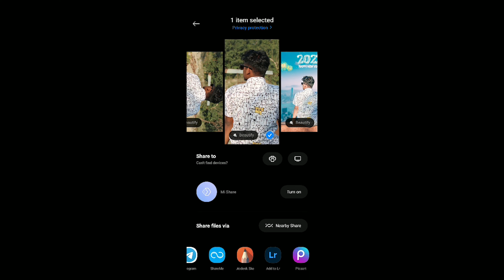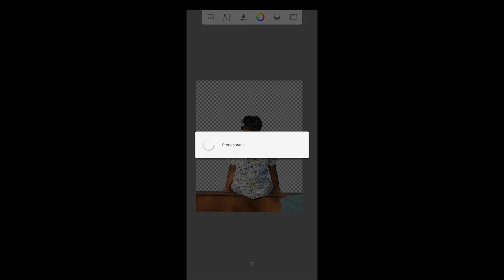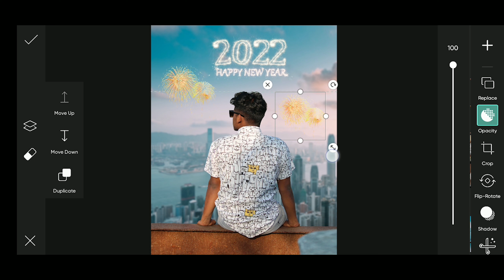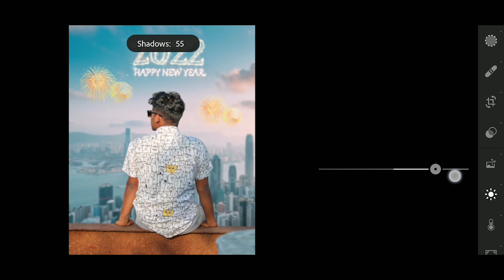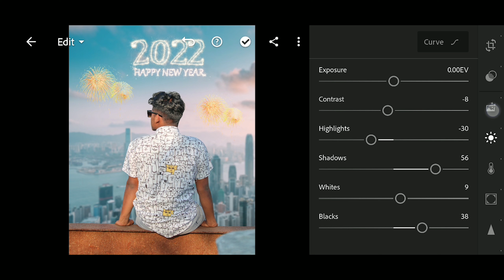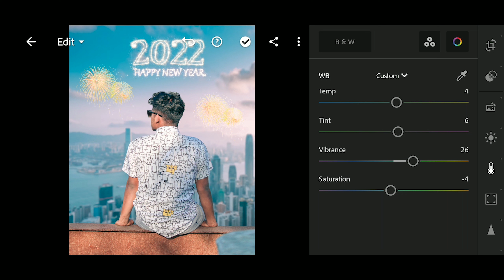New Year Photo Editng 2022 | Happy New Year Photo Editing 2022 Picsart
YOUR QUESTION🙋

2022 photo editing
how to happy new year 2022 photo editng